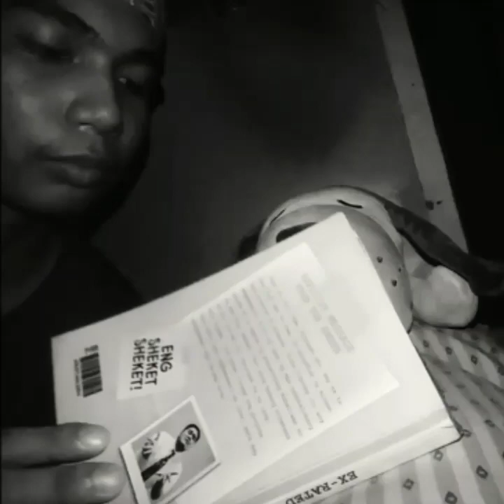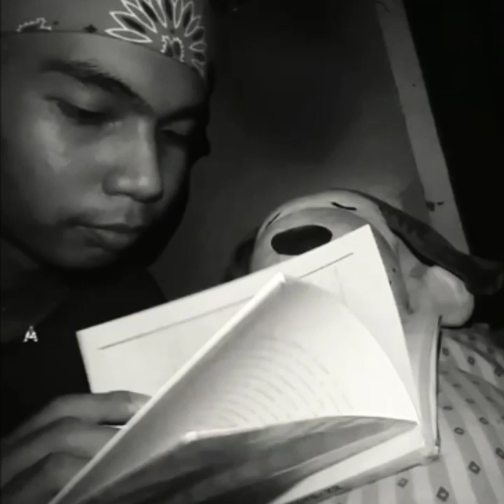Wondering - Olivia Rodrigo, Julia Lester | High School Musical HSMTMTS - Aaron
This is my cover of "Wondering" by Olivia Rodrigo & Julia Lester from High School Musical HSMTMTS. I love this song so much because I can relate myself to the theme of this song. I probably having some anxiety these days because of Covid-19 Pandemic, worrying in my families, friends, classmates and etc. This is the only way to express my feelings by making some cover videos in YouTube. I hope the world gets better soon 🌏😇 Thank you for all the frontliners that who always there to keep us safe 😌 I'm from the Philippines, hope you like this!! 😘 This is a one take video 🎥 xox.

Wondering "LYRICS"

Seems like a part of me will always have to lose
Every single time I have to choose
Swore that it felt right, but was I wrong?
Is this where I'm supposed to be at all?
I don't have the answers, not today
It's like nothing makes the questions go away
What I'd give to see
If the grass was greener

On the other side of all I've had and lost
Would it be enough?
Or would I still be wondering?

If I could go back and change the past
Be a little braver than I had
And bet against the odds
Would I still be lost?
Even if I woke up in my dreams
Would there still be something I'm missing?
If I had everything
Would it mean anything to me?

Ooh

Feels like I might have broke the best thing that I had
I said too much to ever take it back
Scared I'll never find something as good
And would I even know it if I could?

From the other side of all I've had and lost
Or would I still be wondering? Oh

Would it mean anything?

Maybe I should turn around and take the other road
Or maybe I'm just looking for what I already know
I'm just wondering